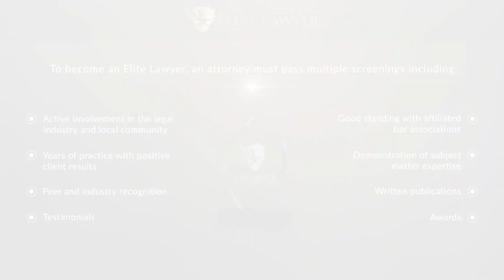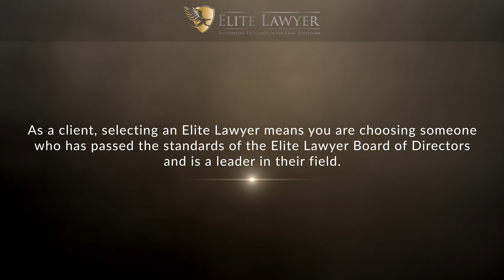Samantha S. Bailey Named an Elite Lawyer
Samantha S. Bailey has been selected as an Elite Lawyer. Only the most outstanding and experienced attorneys receive the Elite Lawyer Award. The Elite Lawyer Award is a prestigious honor that recognizes an attorney's achievements, skills, and experience in their areas of practice. Samantha is a leading civil litigation attorney in Wisconsin.